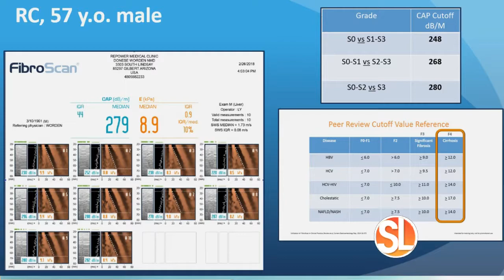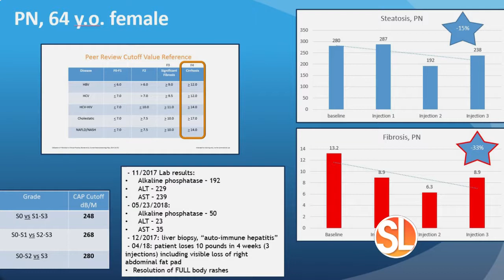Dr. Worden on Sonoran Living on Arizona's ABC15 Channel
Hear about the epidemic of liver disease and liver cancer in America, and why it’s not being found with regular check-ups. Dr. Worden shares a new natural treatment and her patient’s results.